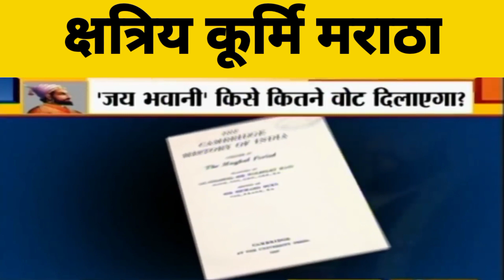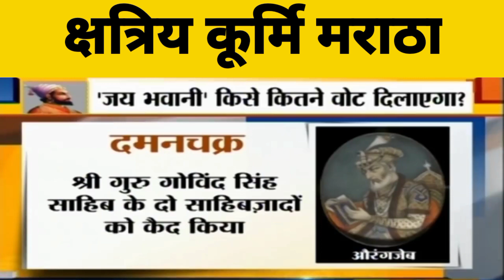कूर्मि छत्रपति शिवाजी महाराज का इतिहास